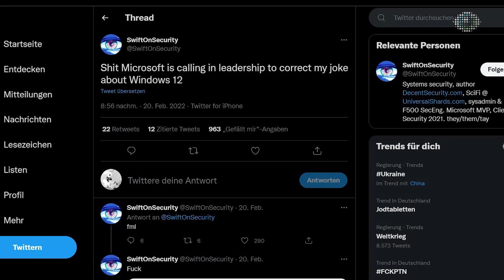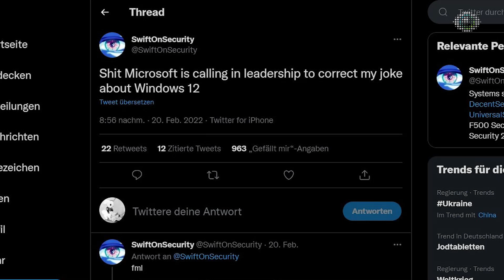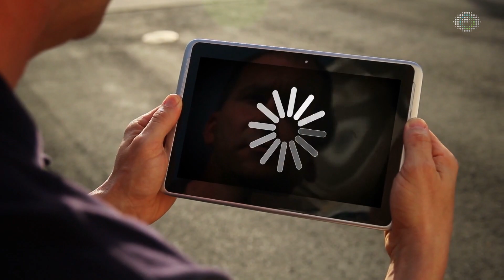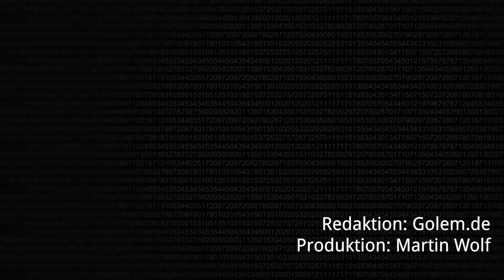Wochenrückblick KW 08 2022 - Krieg im Netz